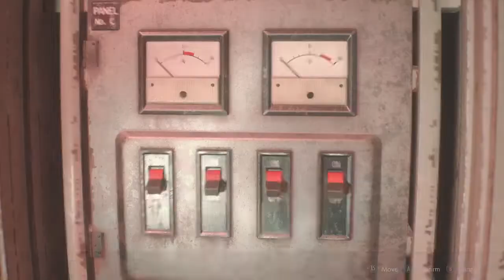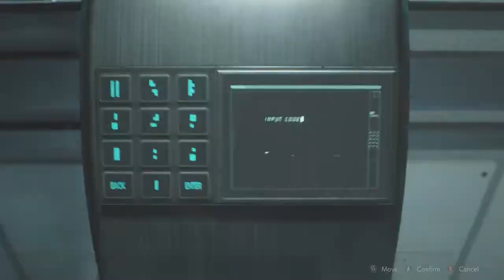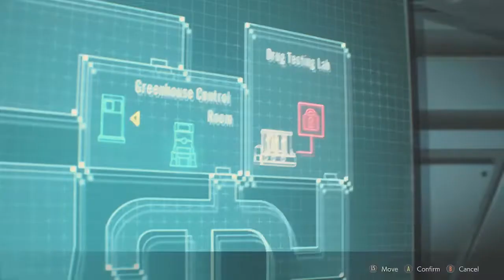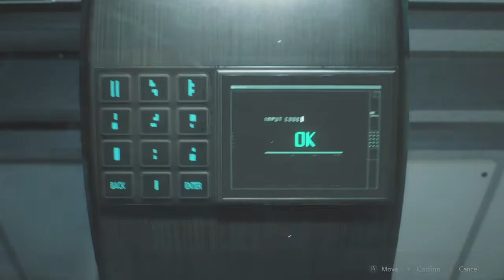Resident Evil 2 Walkthrough Gameplay Part 4 Umbrella Lab